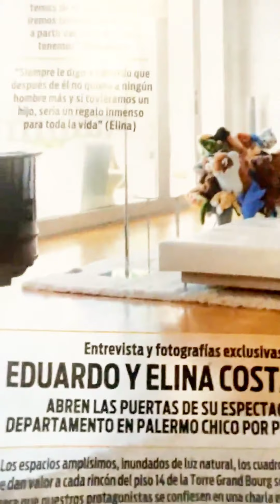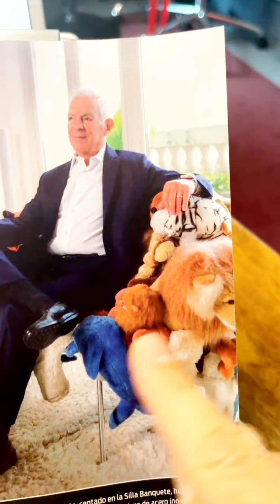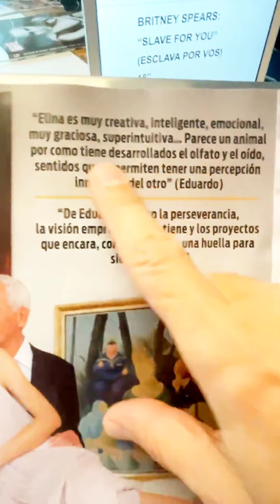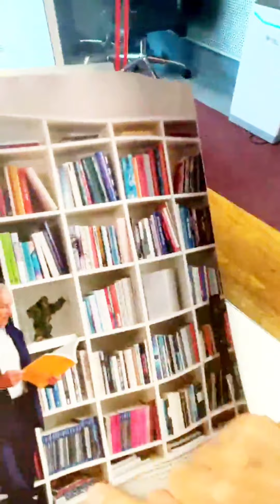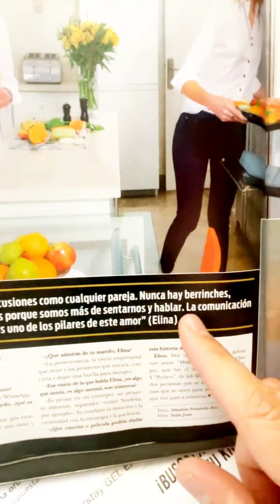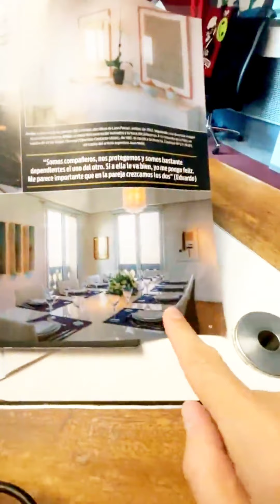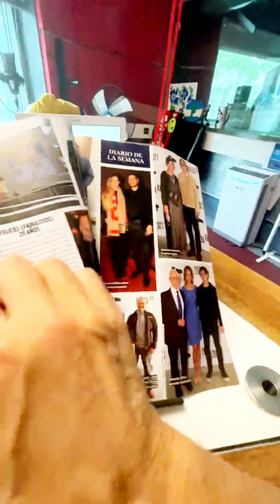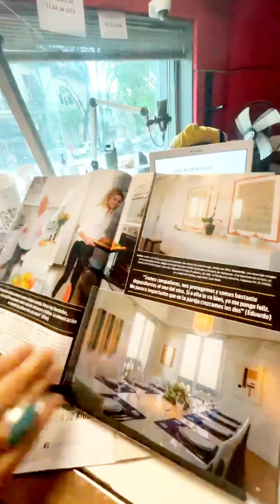La Negra Pop - Elizabeth Vernaci y Humberto Tortonese - Pasando Revistas - Instagram Live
29/09/2021
Black And Toc / La Negra Pop 🇦🇷🏆🎭♥️
Lunes a Viernes de 9 a 13 horas ⏰
Pop Radio 101.5 📻
Elizabeth Vernaci
Humberto Tortonese
La Barby
El Árabe Ramil
Carlos Sturze
Marcos Aramburu
Florencia Halfon